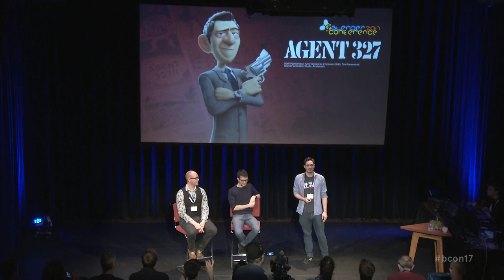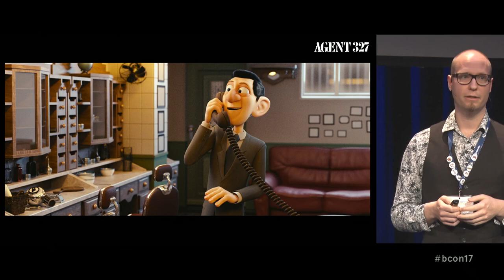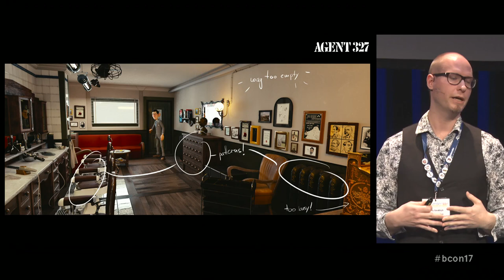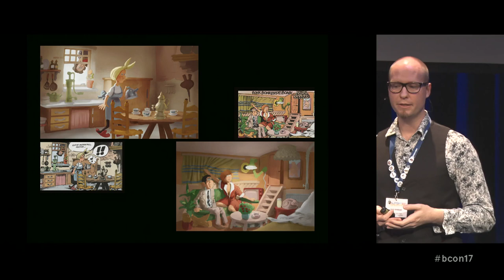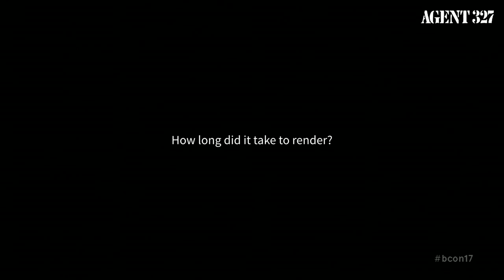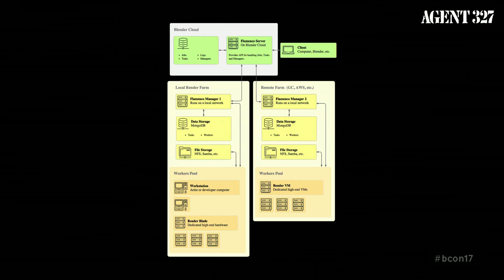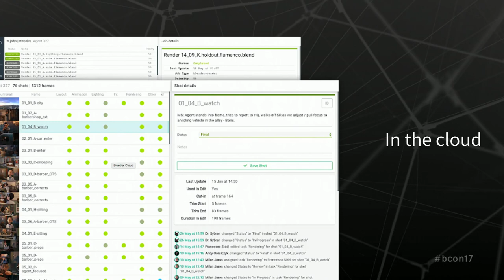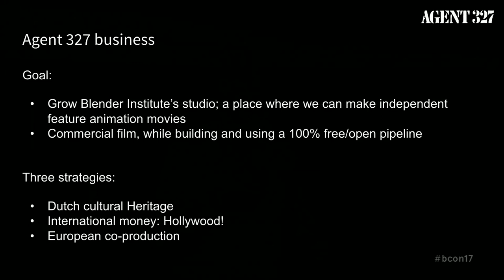Blender Conference : Making Film of Agent 327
Hi Guys
This video is for the animation maker.
Learn how Agent 327 : Operation Barbershop, the short movie entirely done with Blender has been created with this behind the scenes created during the Blender Conference.

Making of Agent 327, Operation Barbershop @ Blender Conference 2017 by Francesco Siddi, Hjalti Hjalmarsson, Andy Goralczyk at Blender Conference 2017.

and compositing.